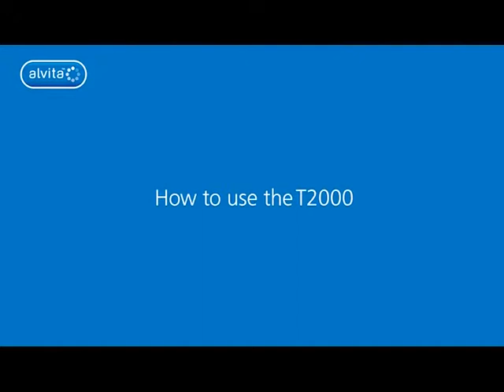How to use the Alvita Nebulizer T2000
Learn how to use the Alvita T2000 Nebulizer with this step by step video.

The Alvita Nebulizer T2000 is an aerosol therapy device used for the treatment of conditions including bronchitis and asthma, allowing patients to administer medicines prescribed by their doctor in aerosolized form.

It produces aerosol droplets that are within the EU Regulations; small size particles which are able to reach deep into the lungs where the drug will be most effective.

Fast, effective and efficient, the T2000 has a long average lifespan of 2000 hours' use, and includes a convenient carry handle for easy portability.